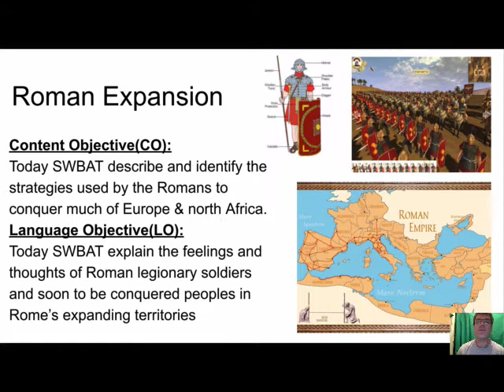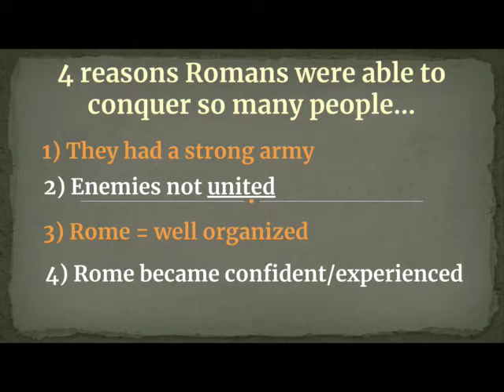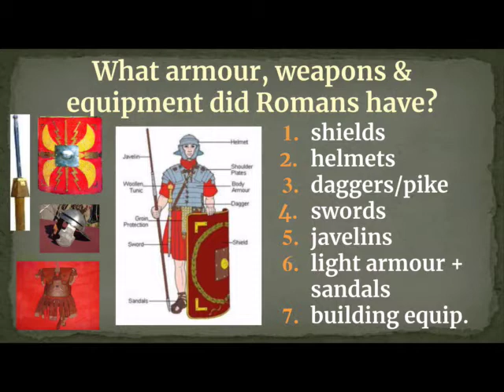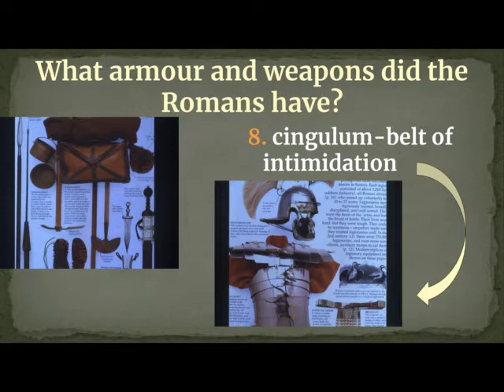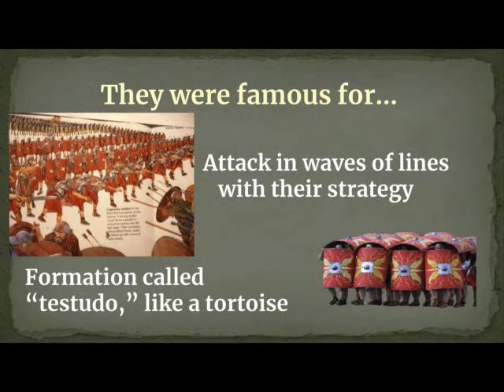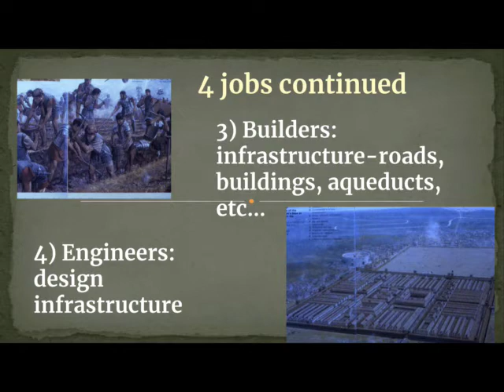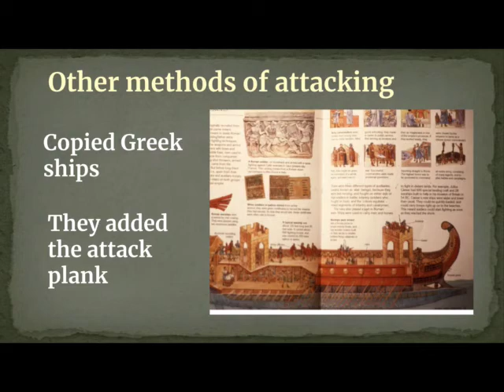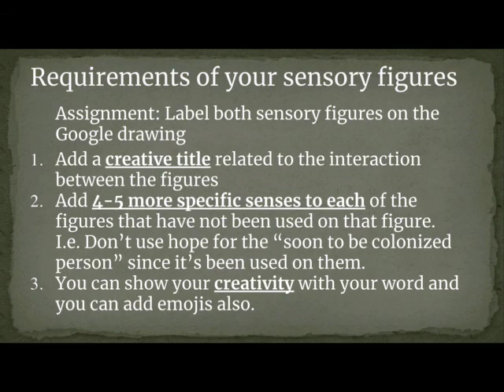Roman Legionary notes and sensory figure assignment